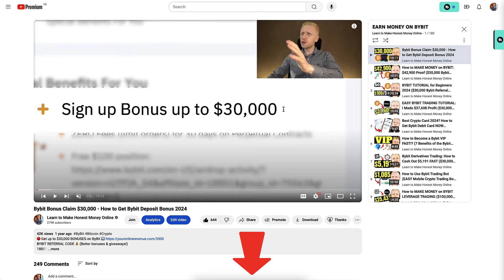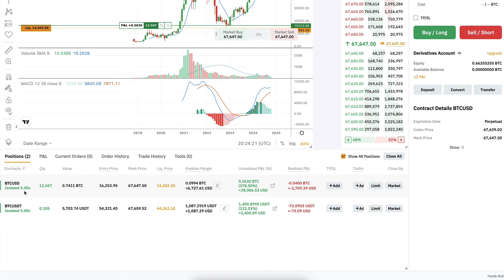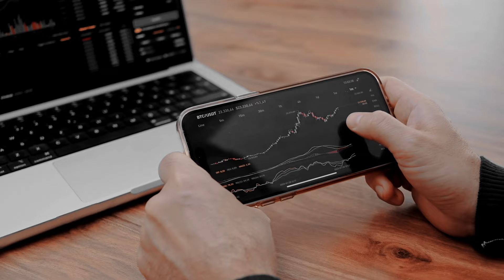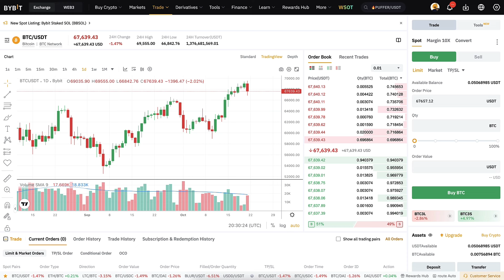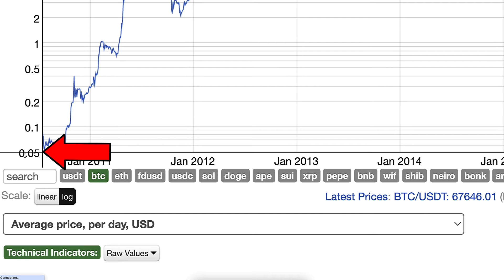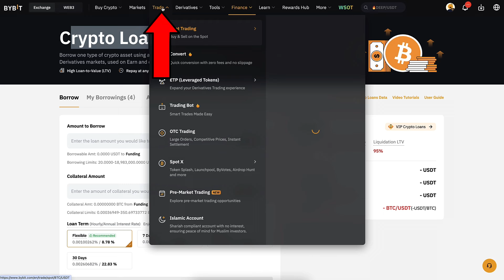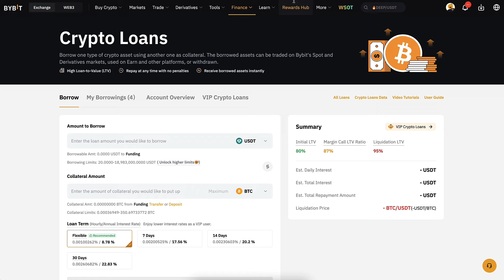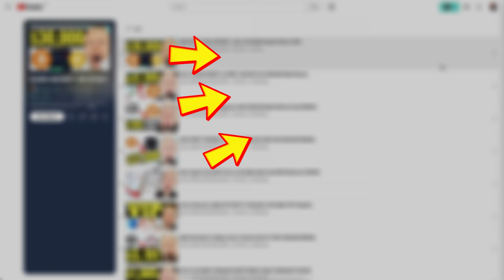How to Make 10 Dollars a Day on Bybit (Earn Money Online: $10 a Day)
How to make money on Bybit? That's what you have been asking me. In this Bybit tutorial for beginners, you'll see 7 WAYS to earn money online: $10 a day on Bybit.

I will start with more advanced methods, like Bybit Derivatives, moving into more beginner-friendly methods, for example Bybit Earn. In the end, you'll even see a free method to make money on Bybit.

After watching my 'how to make 10 dollars a day' tutorial, you'll have a good understanding on how to use Bybit for beginners.

You can use these methods to make 10 dollars a day or aim even higher. For example, 100 dollars a day online is possible with work and effort.

🔴 5 Benefits of the Bybit Exchange 🔴

1) HUGE Bybit Bonuses.
2) FAST 24/7 Support
3) Great Liquidity (One of the Best in the Universe)
4) Simple and Easy-To-Use Platform
5) Lots of options for futures trading.

Bybit has tens of millions of users worldwide and it's growing extremely fast.

Every single day BILLIONS of dollars are being traded on the Bybit website.

That's why they're able to provide such big bonuses.

If you have any questions about how to make 10 dollars a day online, ask me in the comments below and I'll be happy to help you earn 10 dollars per day.

🔴🔴 RESOURCES MENTIONED IN THIS BYBIT BONUS TUTORIAL 🔴🔴

GET THE BEST BONUSES

🤫 Make Money WORLDWIDE on MEXC (up to $1,000 BONUSES)

The information on this YouTube channel and the resources available are for educational and informational purposes only.